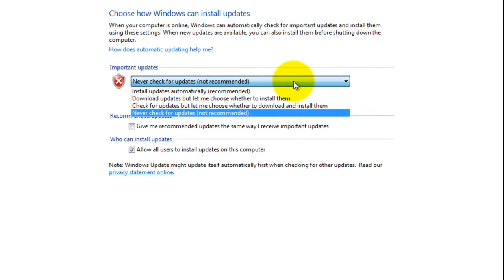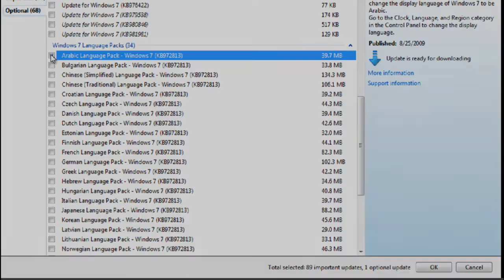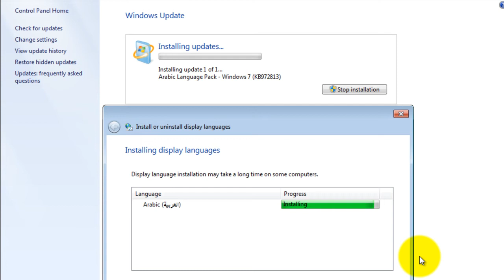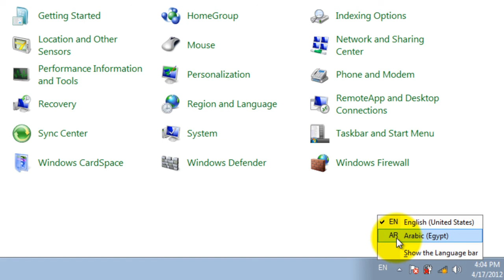Install Arabic language online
How to install Arabic language online

That lesson Will work with Windows Seven and Windows Vista.